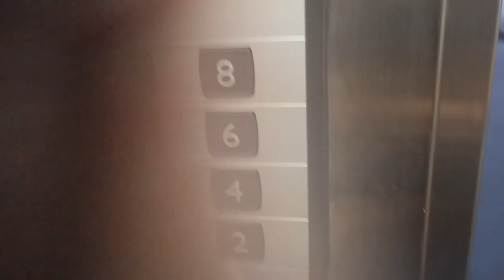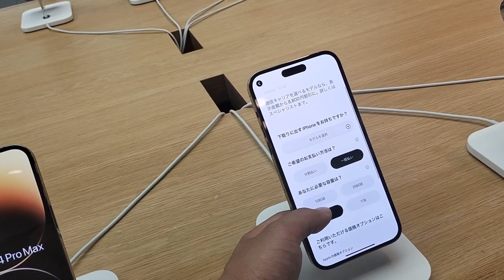My first vlog from an android phone | new iPhone 14 pro max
expect garya jasto hunna life yessai ho j vayeni aaba let's just move on sorry for the video being delayed yall know why but it didn't stopped me from vlogging and nothing never will.will be vlogging forever so do hope y'all keep watching and do subscribe
let's grow old together ❤️

Website that will help you if you are applying for Japan

KITS I USE FOR VLOGGING

Purple Panda Lavalier Lapel Microphone Kit